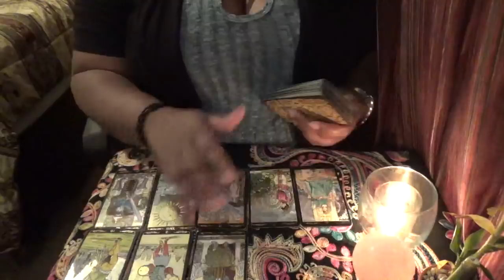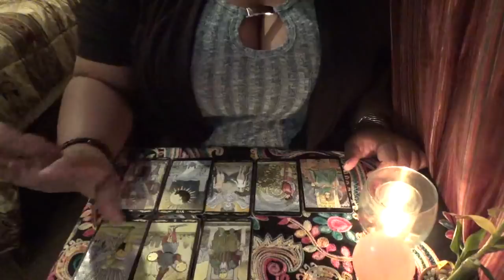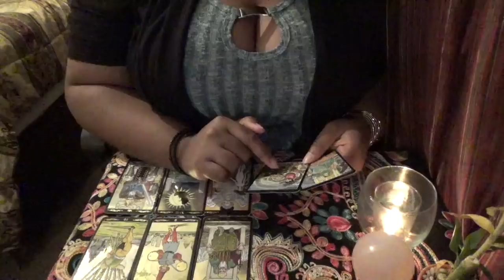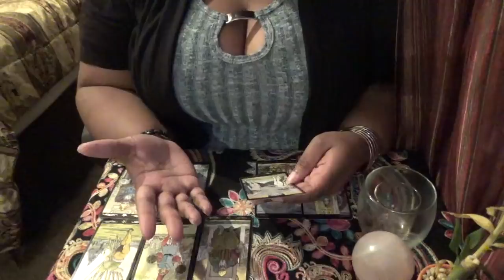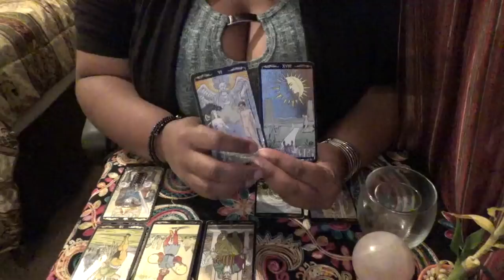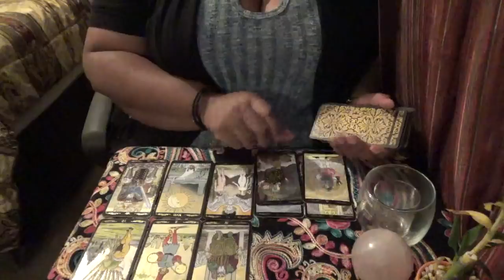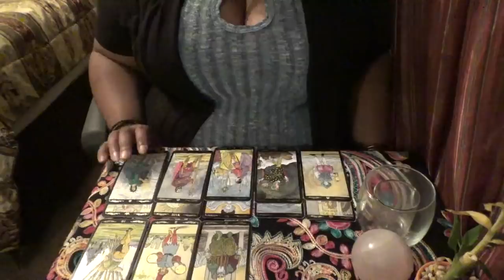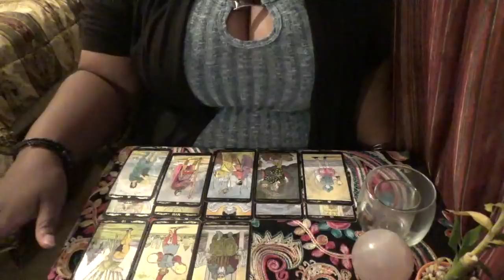Virgo Bi Weekly Love Reading for November 4th 18th 2017